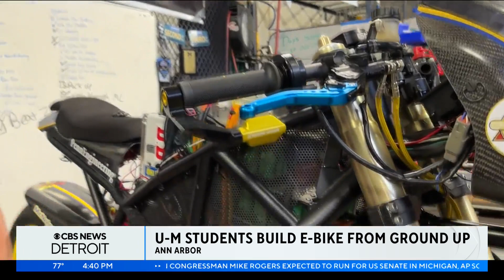University of Michigan students build, race world-class electric motorcycle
Its newest – and fastest – bike, Atlas, was completed in June 2021, and the team has raced it around the United States.